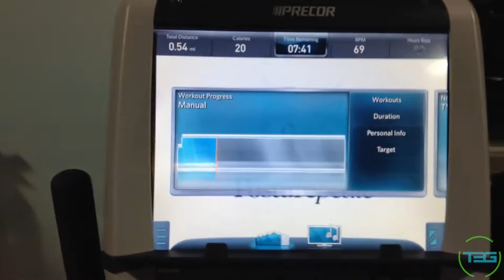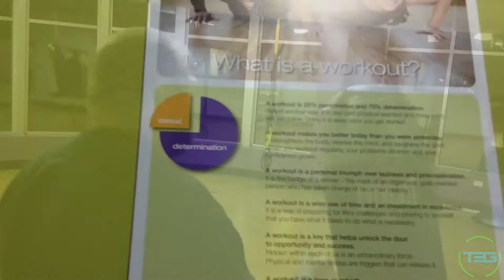Vlog 37 - NEXUS 100 Day 1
Dalibor starts his 100 day challenge!

T3G Social:

Beme: Those3Guys